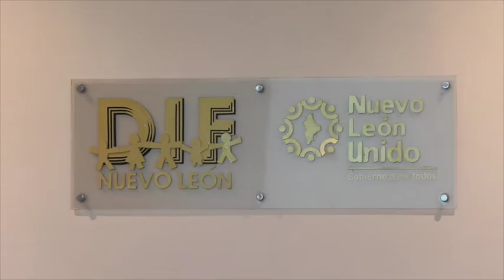TRANSICION DIF NL